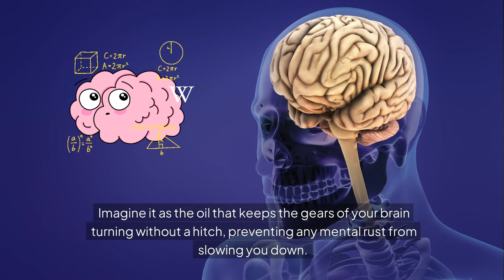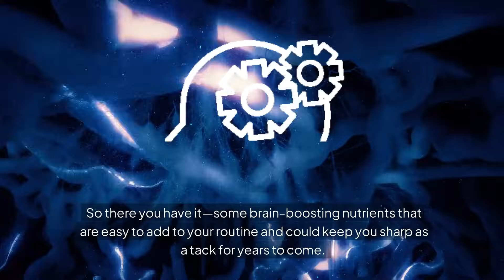🔥How to Supercharge Your Brain with These Simple Nutrients!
🧠 Want to keep your brain sharp and focused? In this video, we break down the top nutrients you need to supercharge your brain, improve memory, and stay mentally fit. Forget about complicated diets—these easy-to-find foods will help you boost brain power with minimal effort and maximum impact!

🎯 What You'll Learn:
• The essential nutrient Phosphatidylserine
• The dynamic duo of Huperzine A & Green Oat Extract
• How L-Tyrosine & L-Theanine

✨ Don't miss out on keeping your brain in top shape! Whether you're worried about memory loss, want to stay sharp, or just need an extra mental boost, these nutrients are your go-to solution.

00:00 Introduction
00:17 Phosphatidylserine
00:41 Huperzine A
01:02 L-Tyrosine & L-Theanine

The content provided on this channel is for informational and educational purposes only and is not intended as a substitute for professional medical advice, diagnosis, or treatment. Always seek the advice of your physician or other qualified health providers with any questions you may have regarding a medical condition.